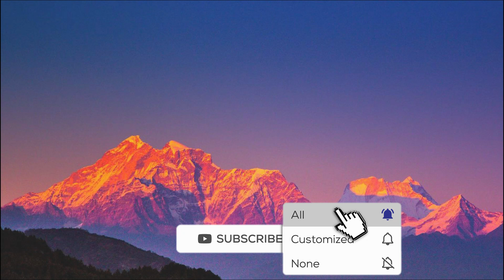नवरात्री Special 2020 : lagi re lagan o maa ek tere naam ki | लागी रे लगन ओ मा एक तेरे नाम की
1. नवरात्री
2. नवरात्री स्पेशल भजन
3. Navratri
4. Navratri special
5. lagi re lagan
6. लागी रे लगन
7. lagi re lagan o maa ek tere naam ki
8. लागी रे लगन ओ मा एक तेरे नाम की
9. मातृ वंदना
10. Mata rani bhajan